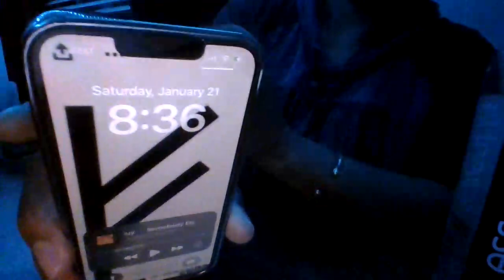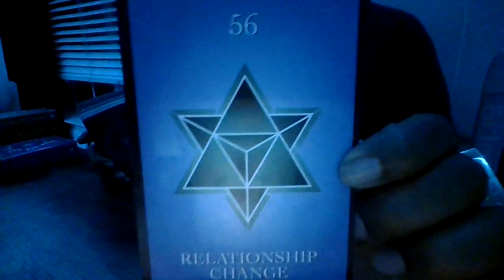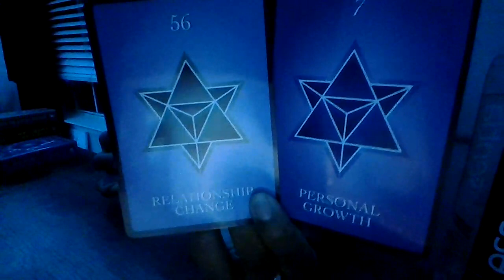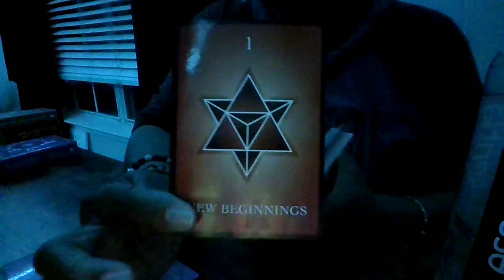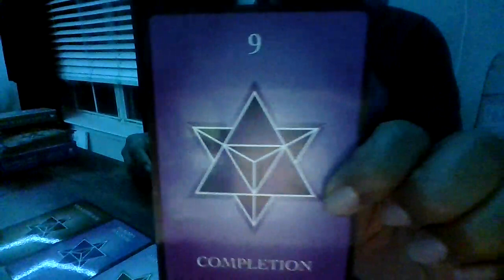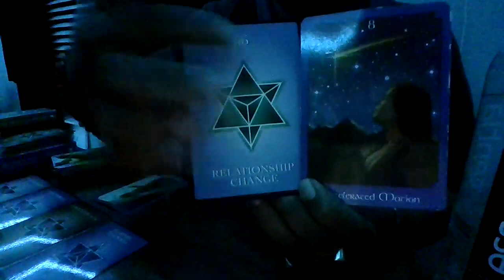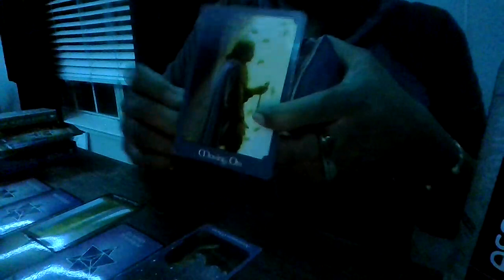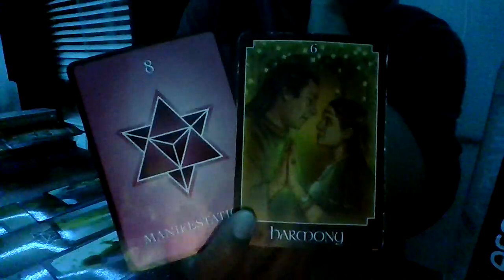AQUARIUS SOMEBODY LOVES YOU BABY!THEY SEE GOD/DESS IN YOU